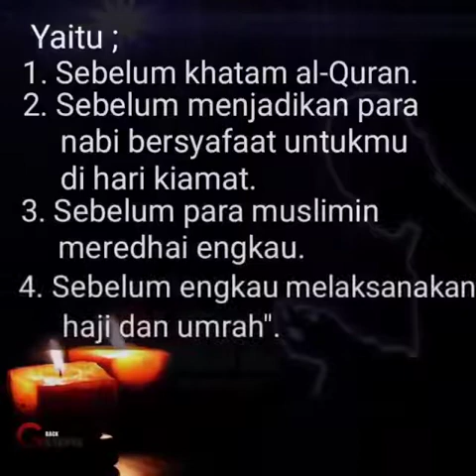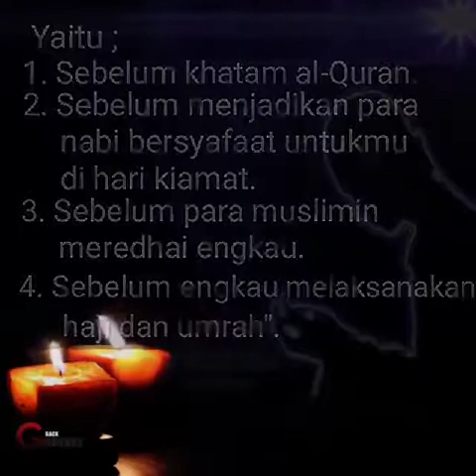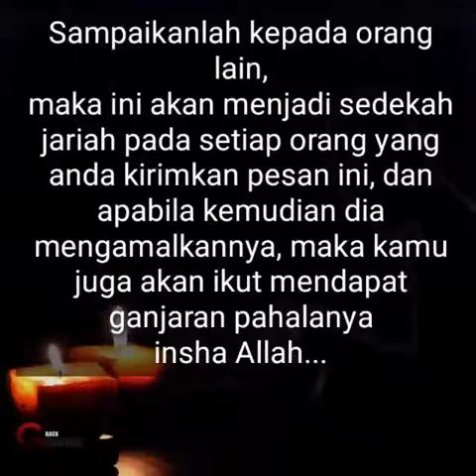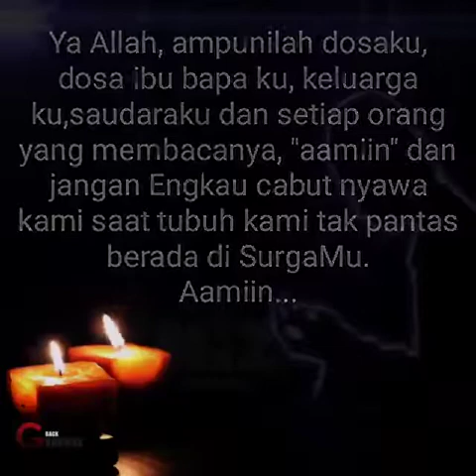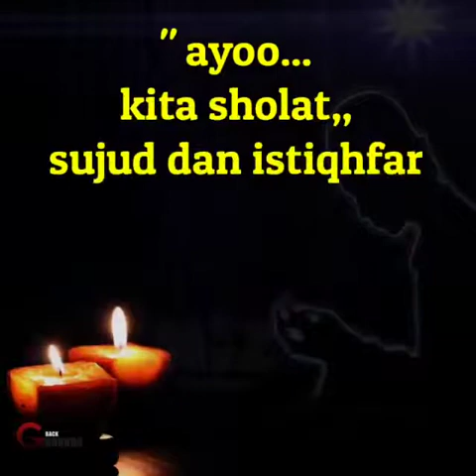PERJALANAAN QUU STAVIC 20TD 441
M,ANAFAAT